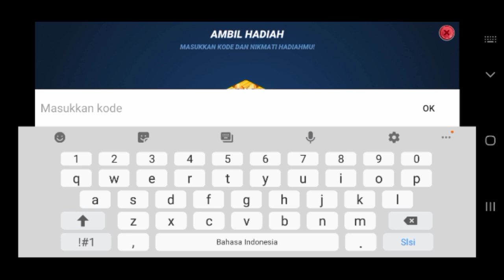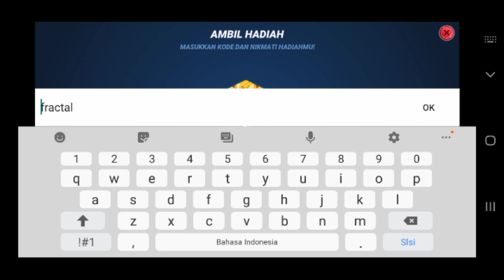New Fishing Clash Code 2021 | Fishing Clash Gift Code 2021 | Fishing Clash Redeem Code Pearl